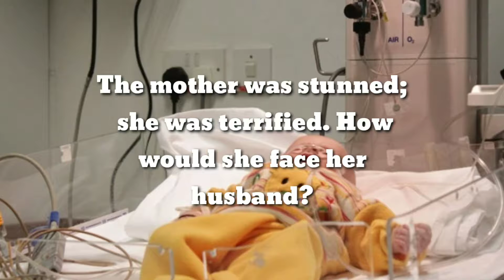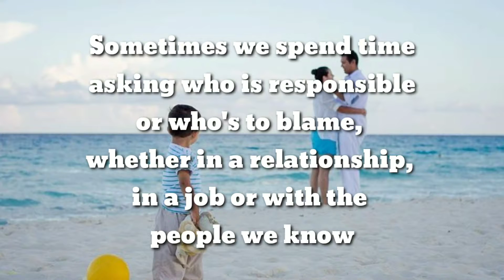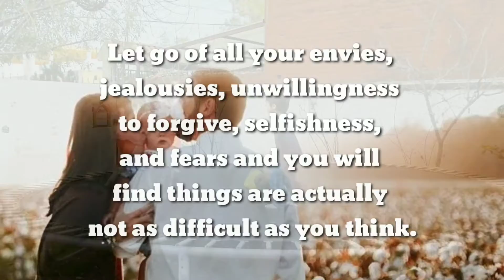Sad Touching Story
Be honest —if today was the last day of your life, would you regret an unresolved fight or issue with a family member?
In studies on the top regrets people have, one study found that the second biggest regret participants had dealt with family issues.

It’s easy to let anger overtake you and cause you to do something you regret, like treating a family member poorly or cutting them off entirely. But this is something you will likely regret in the future, just like the participants in the study. There are steps you can take now to solve these problems to keep your family close and rid yourself of any regrets.
And this story is a great example

Add me on Snapchat! Username: luvvkboo